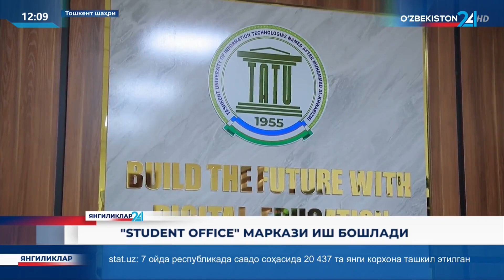"Student office" markazi o'z ishini boshladi.